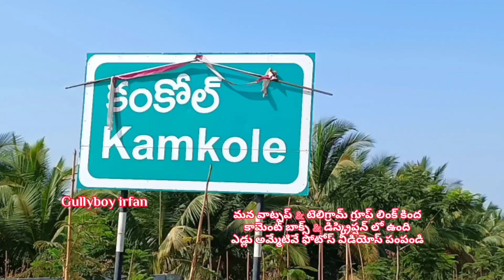కంకోల్ అంగడి సంత తెలంగాణ సంగారెడ్డి 🐂 kamkole bulls market telangana sangareddy india